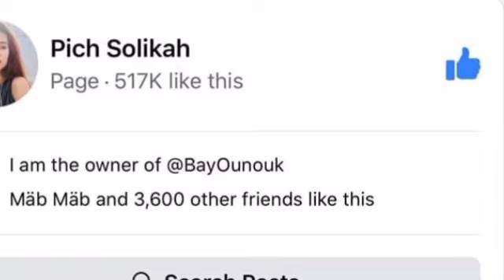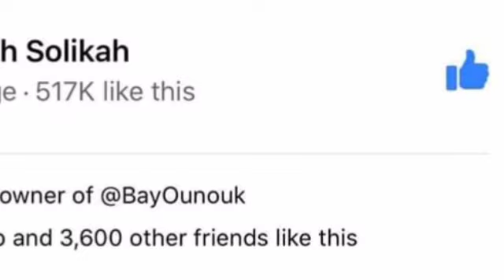ទ្រាំ​មិន​បាន​ នឹង​ជន​ឱកាសនិយម​ ពេជ្រ សូលី​កា ក៏​ធ្វើ​រឿង​នេះ​ភ្លាម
ទ្រាំ​មិន​បាន​ នឹង​ជន​ឱកាសនិយម​ ពេជ្រ សូលី​កា ក៏​ធ្វើ​រឿង​នេះ​ភ្លាម Impatient with the opportunist, Diamond Sulika did this immediately.